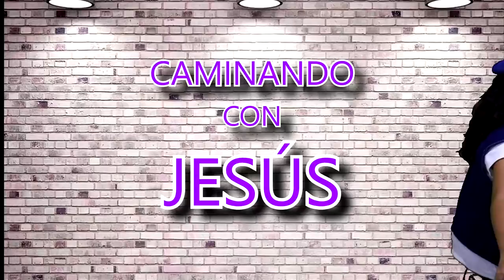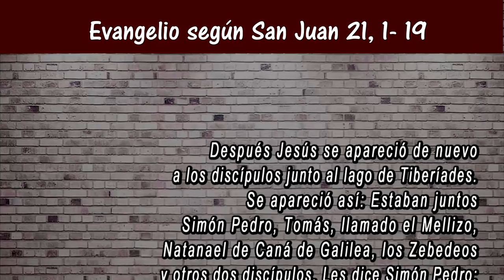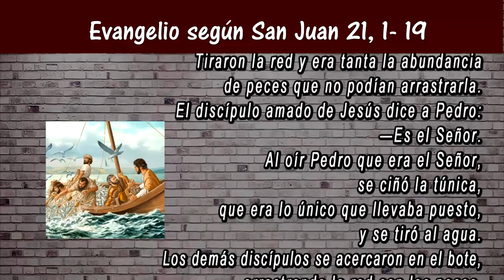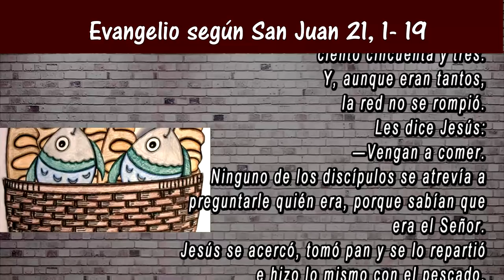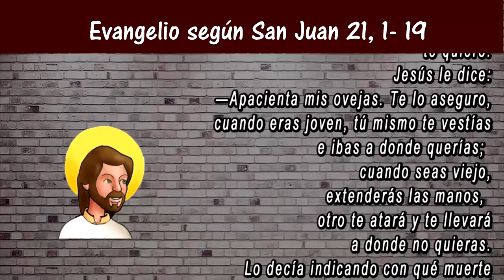Reflexión del evangelio para niños | 3er Domingo de Pascua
Caminando con Jesús, reflexión del evangelio para niños.  Domingo 3  de Pascua. San Juan 21, 1-19
5 mayo 2019